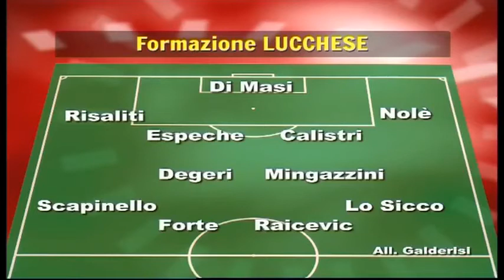Tg Sport 01/04/2015